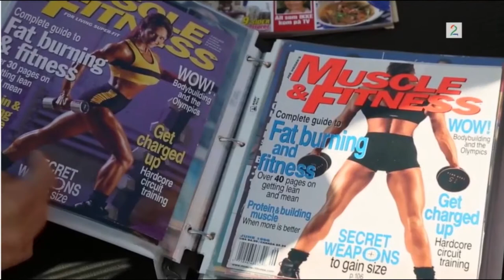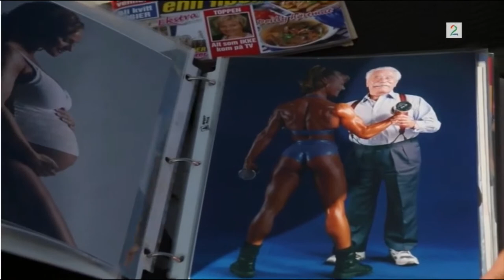Norwegian Fitness Model Lena Johannesen speaks her mother tongue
The mother of two at the age of 42 Lena says: concern about yourself and its never too late to start.
The video was copied from official site of Norwegian television broadcaster TV2